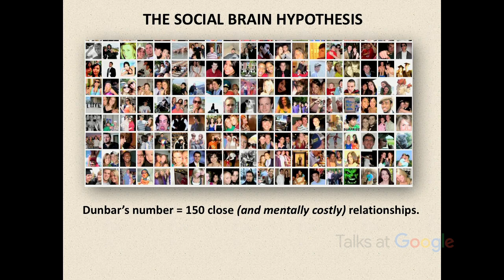The Human Swarm: How Our Societies Arise, Thrive, and Fall | Mark W. Moffett | Talks at Google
Mark W. Moffett did his doctorate under famed biologist Edward O. Wilson and is known for his exploration of remote places to find new species and behavior.  For the last five years Moffett has been building a synthesis on how societies stay together and fall apart, across species and in humans right up to the present day. His writing has appeared in "The Best American Science" and "Nature Writing," and has been a regular guest on The Colbert Report, Conan, NPR's Fresh Air, and CBS Sunday Morning.

Moffett discusses his most recent book, "The Human Swarm."  In this paradigm-shattering book, he draws on findings in psychology, sociology and anthropology to explain the social adaptations that bind societies. Moffett’s book has been called “a magisterial work of monumental importance” by Scientific American columnist Michael Shermer, while Kevin Kelly, founder of Wired magazine, tells us to “read this manifesto if you like to have your mind changed.”